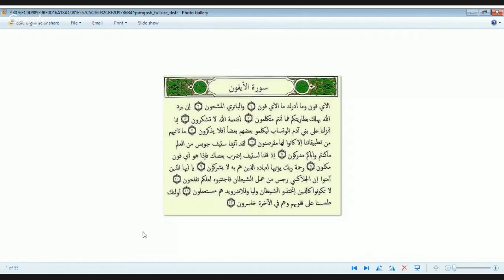برنامج الجهر بالالحاد الحلقة 130 العجز العلمي في القرآن مع الملحد المصري جورج بول